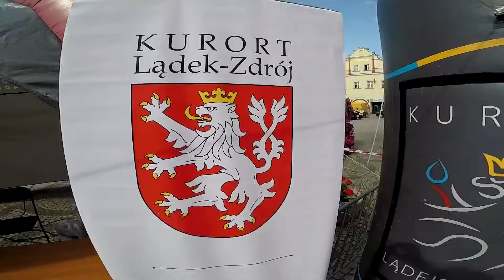Geotermia Lądek Zdrój Rajd Terenowy | Petters / Kromski | Can Am Maverick X3 - KLIP